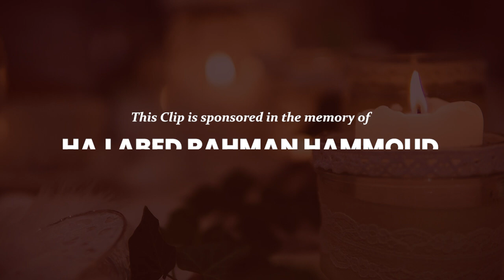DAY 70: Key To Successful Reform | Sheikh Khalil Jaffer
Every now and then, there is a desire to reform the society we live in. Especially in Muslims, we see groups in individuals who wish to change society by implementing Islamic principles in it. However, we observe that most of these efforts either go towards extremism or face resistance or die out eventually. Why is that so?

In this 100Days100Clips, Sheikh Khalil Jaffer shares the secret to bringing change in society and the most critical ingredient most reformists miss out on.